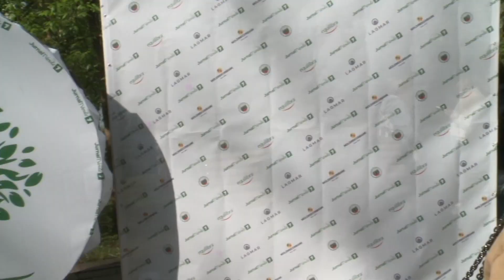Echipa Moldindconbank a plantat arbuști în parcul Valea Morilor, la acțiunea ”Jurnal TVerde”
Echipa Moldindconbank a răspuns și în acest an îndemnului JurnalTV.md de a participa la proiectul ”Jurnal TVerde”, o acțiune de înverzire și salubrizare a spațiilor verzi.

Banca și-a propus să se implice și mai activ în viața societății, să contribuie ca oamenii și clienții să trăiască într-un mediu sănătos, verde, să promoveze responsabilitatea și implicarea în proiecte ESG, să rezolve împreună problemele existente pentru a avea un oraș mai verde și mai curat.

Moldindconbank – mereu alături!